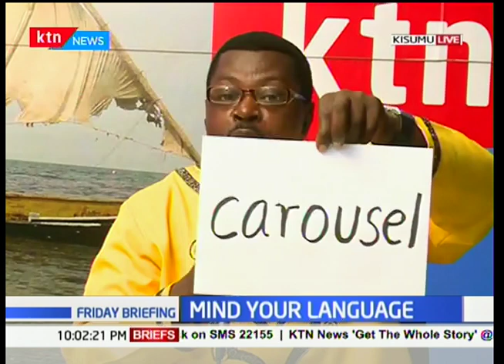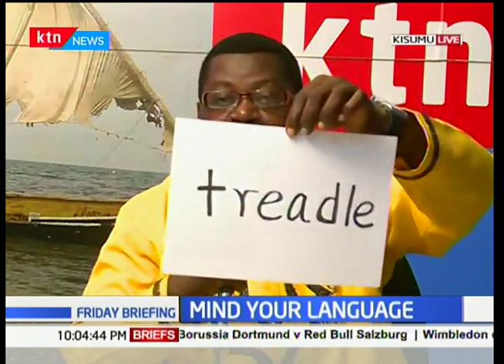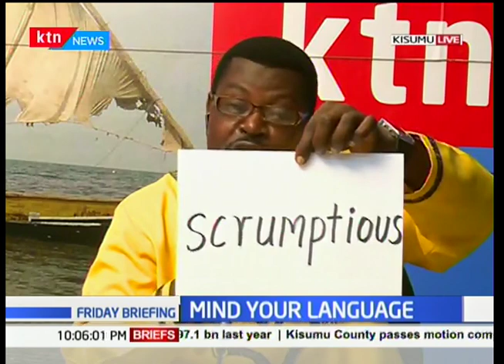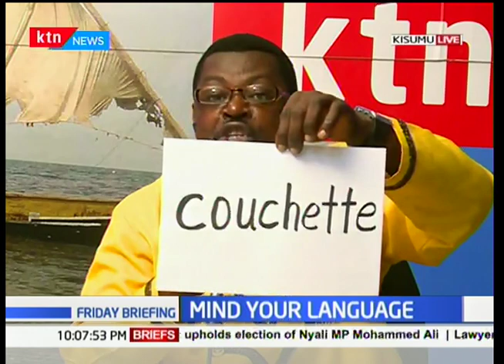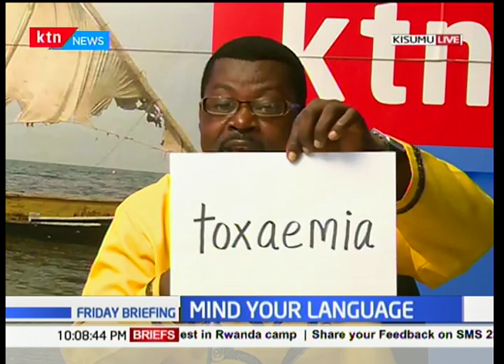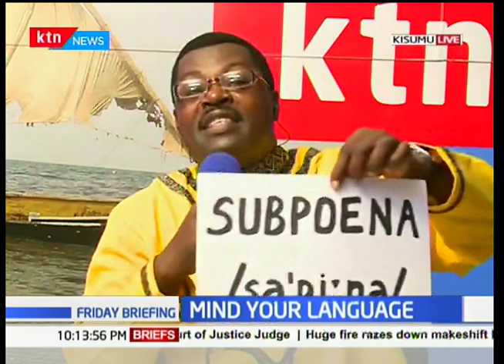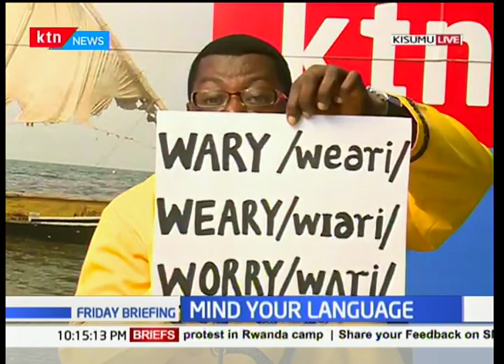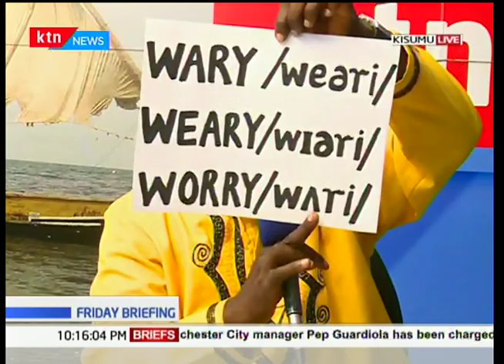Mind your language with Willice Ochieng' 'The Word Master': Friday Briefing